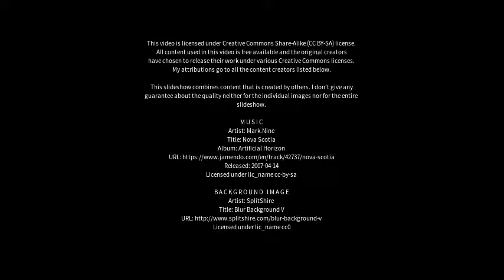Best places to visit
Best places to visit - Savonranta (Finland) Best places to visit - Slideshows from all over the world - City trips, nature pictures, etc.